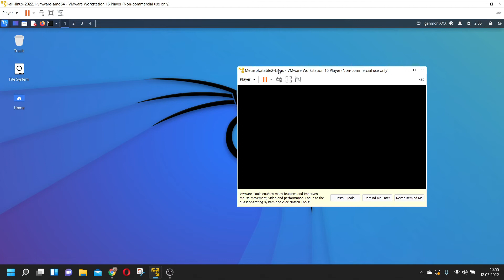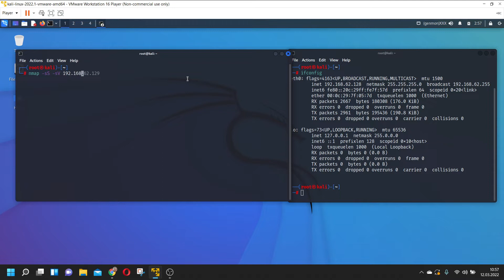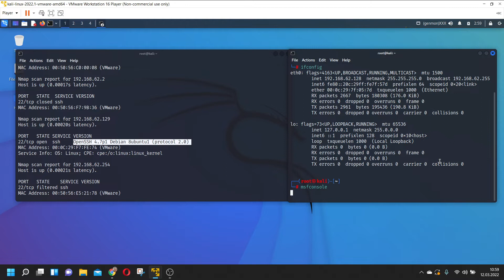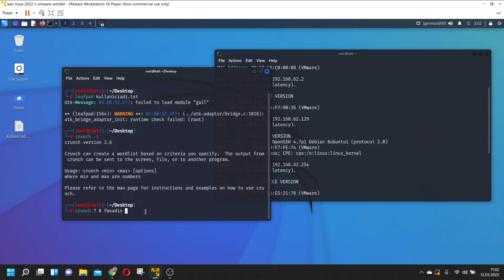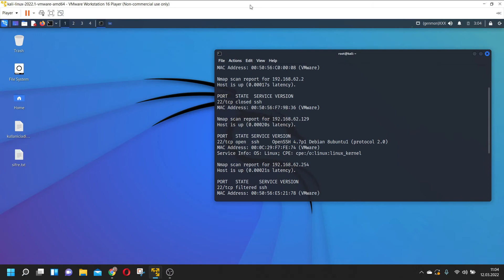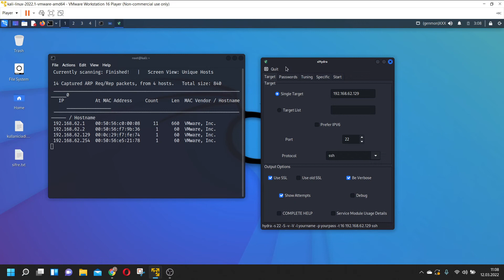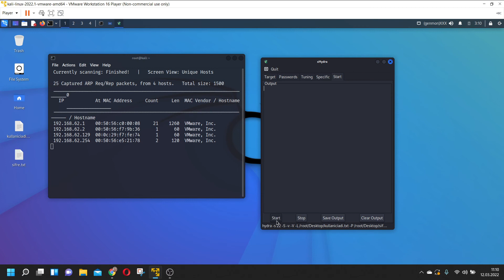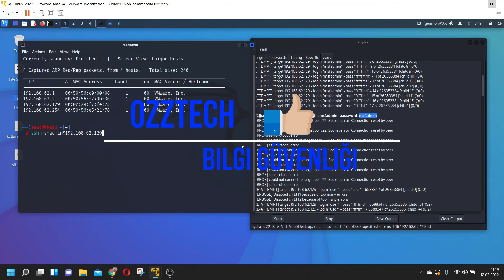SSH Portuna Sızma İşlemleri | Infiltrating the SSH Port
Merhaba arkadaşlar bugün sizlere SSH portuna sızma işlemleri nasıl olur nelere dikkat etmelisiniz bunları göstermeye çalıştık umarım başarılı olursunuz.

Hello friends, today we tried to show you how to infiltrate the SSH port and what you should pay attention to, I hope you will be successful.